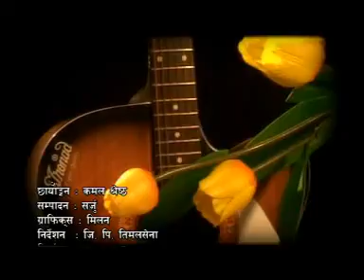Gham Juna | Promoters Nepal | Production House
Song : Gham Juna
Lyricist: Sujan KC
Vocal: Nikita Shrestha
Camera: Kamal Shrestha
Editor: Sarju
Graphics: Milan
Director: GP Timalsena
Production: Promoters Nepal

Promoters Nepal is a leading Advertising Agency of Nepal which has done pioneering works in many facets in the domestic market. Focus on providing a delightful experience to our clients through AD Creative, AD Production, BTL, Media/AD Release, Digital Advertising. We provide  a complete list of best digital services.

Address: Siddhartha Marga, Sankhamul, Kathmandu